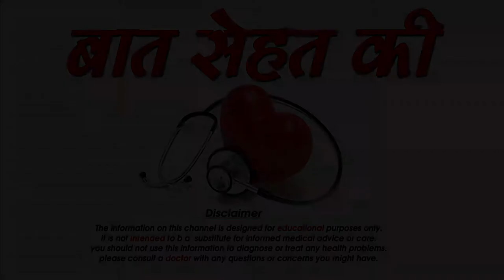Oily Skin की देखभाल कैसे करें - Oily Skin Care Tips in Hindi